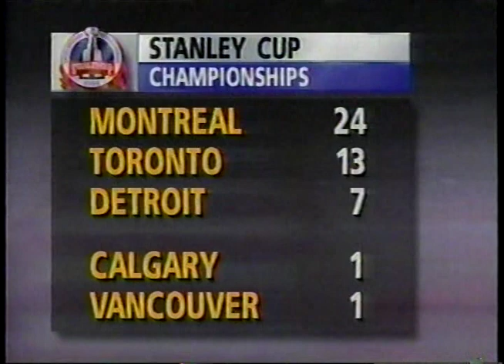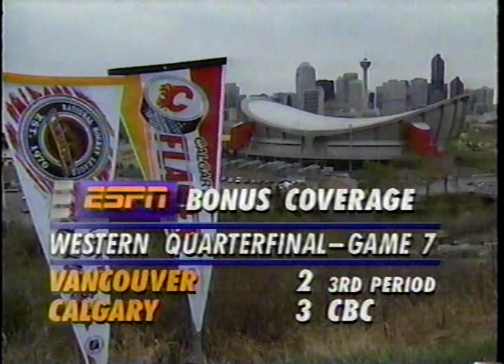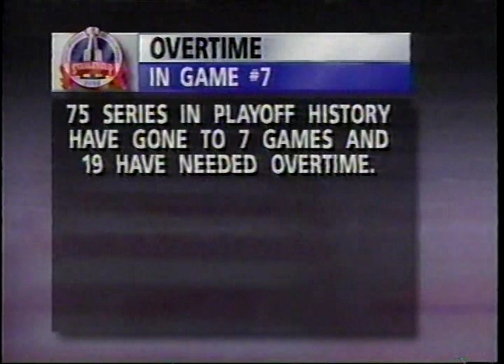Vancouver Canucks at Calgary Flames: Game 7, 1994 Western Quarterfinals (3rd Period & OT)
The coverage picks up with the Flames up 3-2 early in the third period. The Canucks tie late, then win in the second overtime.

This is bonus coverage from ESPN after the Sharks upset the Red Wings in their first round series. The coverage cuts here and there to discuss other NHL happenings, but all important moments are included.

Kirk McLean vs. Mike Vernon in net.